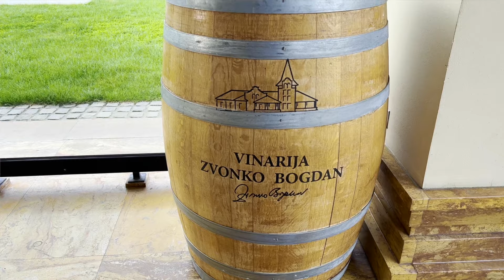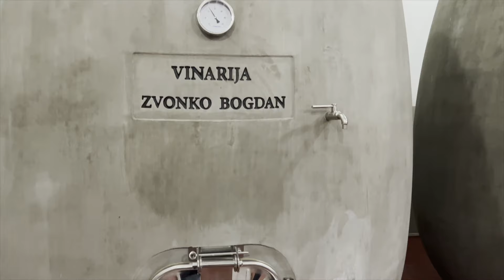Vendégségben a szerb Koós Jánosnál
Zvonko Bogdan olyan a szerbeknek, sőt, az egész ex-Jugoszláviának, mint nekünk Koós János. Ő egy intézmény, a legismertebb táncdalénekes, egy leganda, akinek már borászata is van, igaz, csak résztulajdonosként. Mindezt Palics mellett, ami pedig Szebedka mellett van, ami pedig Szeged mellett van, szóval nincs mese, ezt látni kell!